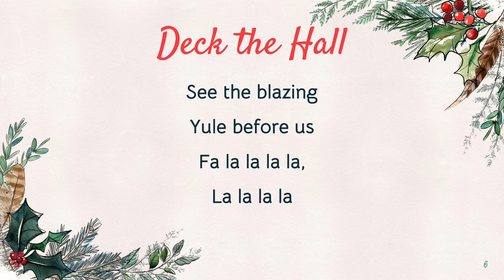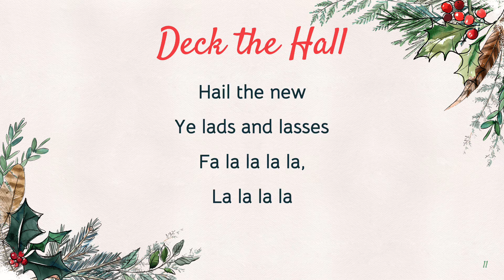Deck the Hall (Sing-Along Video with Lyrics)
The fun Christmas classic "Deck the Hall", complete with lyrics.

Tell Your Friends, Help the Channel Grow!

Audio:
Audio Mixer
Studio Monitors
Boom Mic Arm